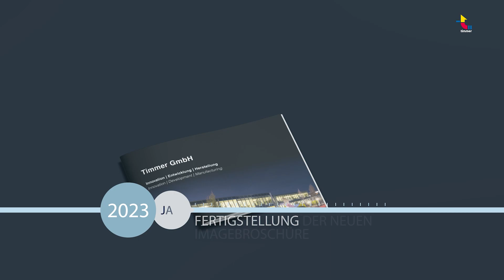Das war unser Jahr 2023 - Jahresrückblick Timmer GmbH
Liebe Kunden und Follower,

das Jahr geht zu Ende und wir blicken mit großer Dankbarkeit auf ein unglaubliches Jahr zurück. Mit einem herzlichen Dankeschön möchten wir auf ein fantastisches Jahr mit vielen Höhenpunkten zurückblicken. 🌟 Gemeinsam haben wir so viel erreicht, und es war uns eine Freude, diese Reise mit euch zu bestreiten.

Von aufregenden Projekten über neue Partnerschaften bis hin zu bedeutenden Herausforderungen - jede Erfahrung hat uns gestärkt und wachsen lassen. 💼Euer Vertrauen in unsere Arbeit hat unser Team motiviert, immer wieder das Beste zu geben.

Wir möchten uns bei euch herzlich bedanken und wünschen euch einen grandiosen Rutsch ins Jahr 2024. 🎆

Auf eine weiterhin positive Zusammenarbeit und viele inspirierende Momente im kommenden Jahr!

Euer Timmer-Team